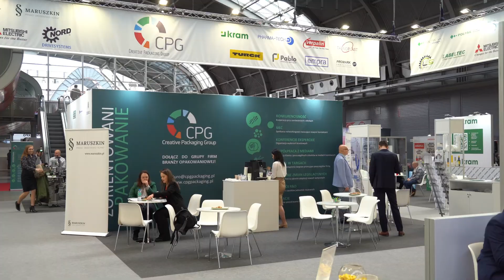In-Pack Expo - Pablo Maszyny Pakujące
Pan Tomasz Baran opowiada o roli firmy Pablo Maszyny Pakujące jako współzałożyciela klastra Creative Packaging Group oraz o ofercie prezentowanej przez nią na targach In-Pack Expo 2024 w Kielcach.